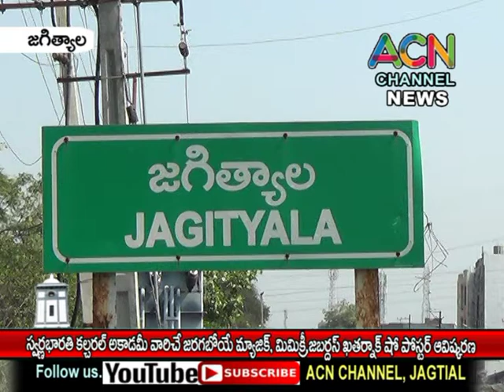జగిత్యాల స్వర్ణభారతి కల్చరల్ అకాడమీచే జరిగే మ్యాజిక్, మిమిక్రీ, జబర్దస్త్ కామెడీ షో పోస్టర్ ఆవిష్కరణ